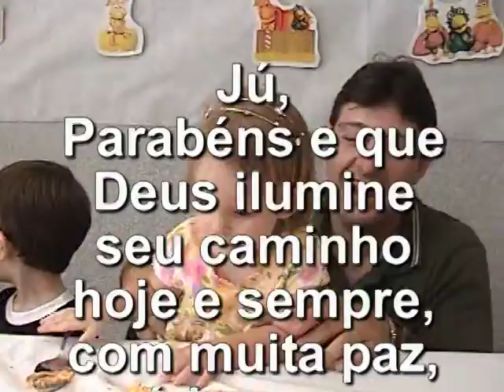Aniversário Júlia da Silva Marques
Esta foi a festa de aniversário de 2 anos da Júlia da Silva Marques